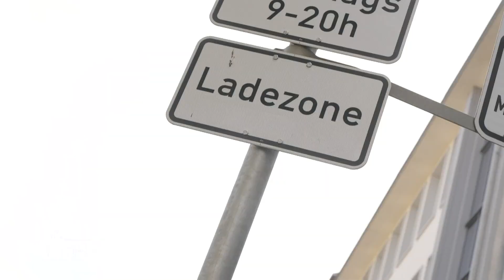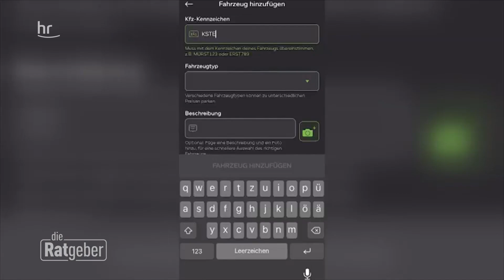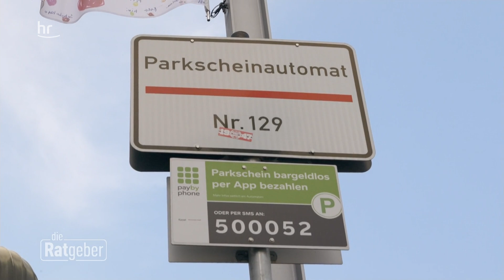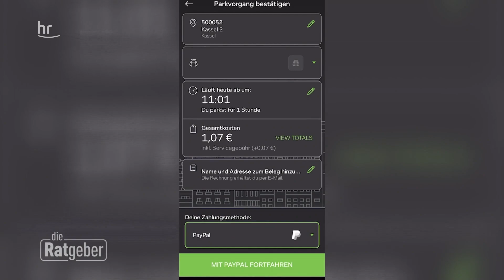Parken und bezahlen via App | die Ratgeber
Viele von uns haben oft kein Kleingeld einstecken. Blöd, wenn man dann einen Parkschein ziehen muss. Dank Park-Apps wie "EasyPark" oder "PayByPhone" kann man den Schein digital über das Smartphone buchen und bezahlen. Manche Apps zeigen sogar an, wo es noch freie Parkplätze gibt. Wir wollten wissen: Wie gut funktioniert das in der Praxis? Kostet es mehr als am Automaten? Und woher weiß das Ordnungsamt, dass ich einen Parkschein gelöst habe?